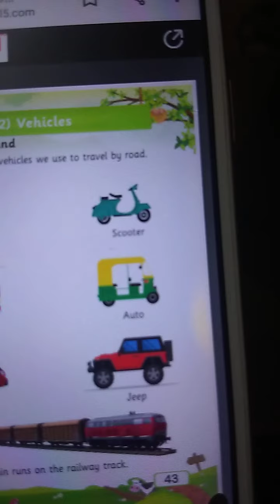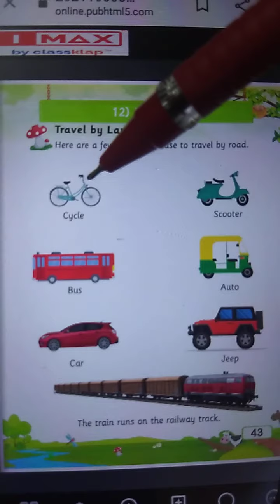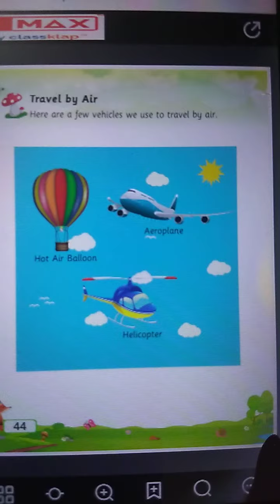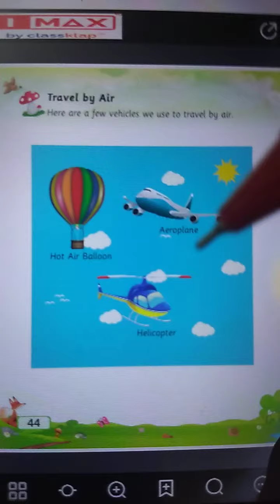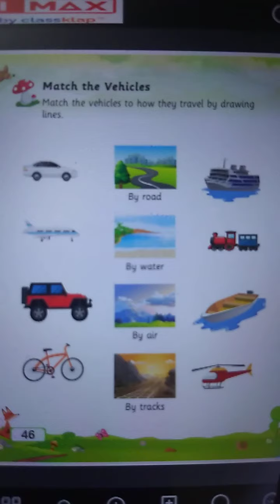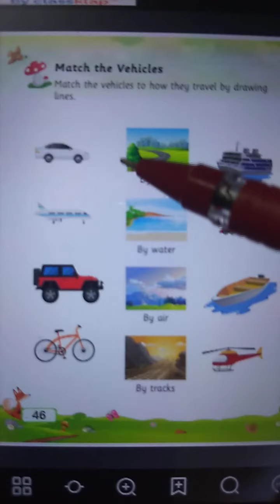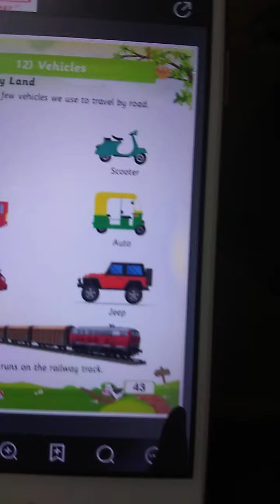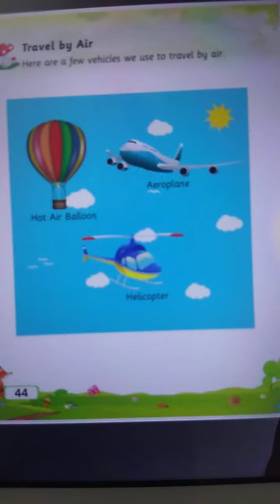E.V.S(oral):-Identify the Vehicles name#